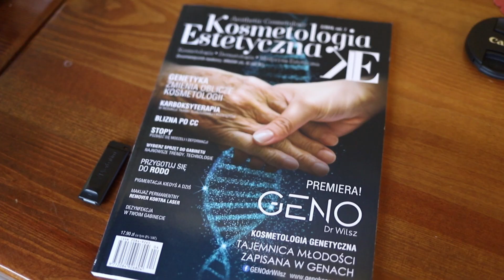X Secrets of Beauty (Ostrowo 2018) - Czarszka -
Balsamy dostępne są w każdą sobotę od rana.

Paulina Czarszka
skr. poczt. 44.
77-400 Złotów